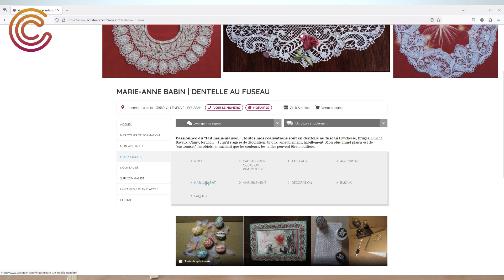J’achète en Comminges #3 | Marie-Anne Babin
| Témoignage des acteurs de la place de marché digitale « J’achète en Comminges » #3
Présentation de Marie-Anne Babin, 🧵 dentelière au fuseau